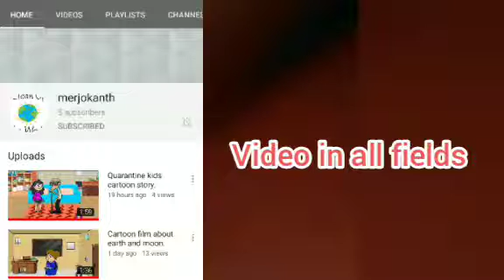Vaselin hacks in Tamil.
I this video we are going to see some vaseline hacks in tamil.I have already uploaded in English also.Editing way may differ but the content is the same.
Check this out if you need the content fully in English.